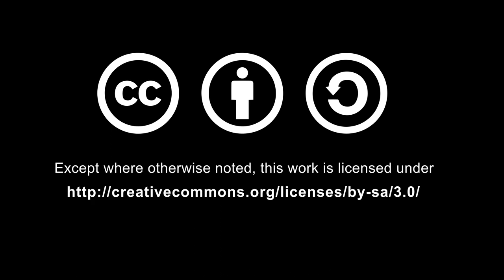CNE01_21 Valores, principios y reglas como normas - Juan Montaña